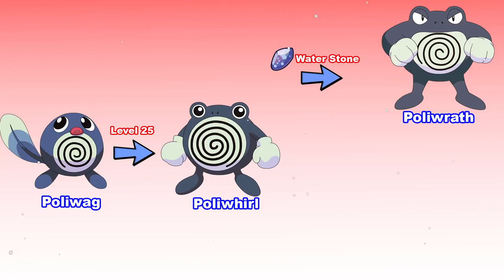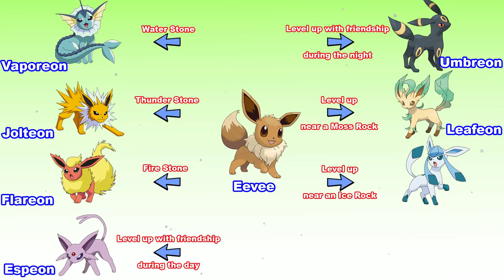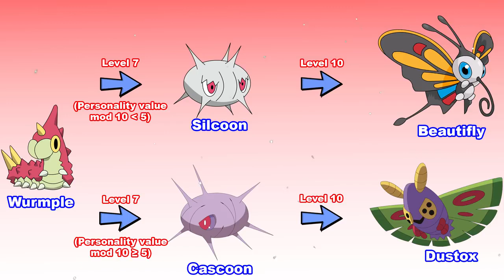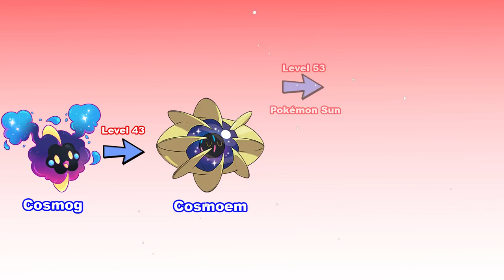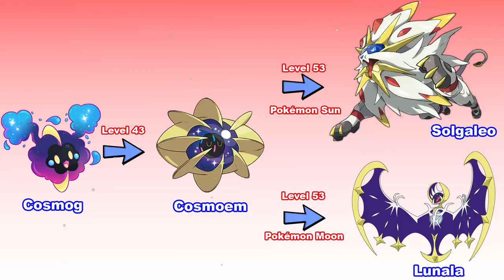Pokemon in Hindi All Branched Evolution Full Video Indian Cartoon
Suggested Videos

 pokemon go,pokemon movie in hindi,pokemon cartoon in hindi,pikachu ash
 cartoon network
 pokémon
 ash ketchum
 pokemon in hindi
 full episodes
 misty
 movie
 pokeball
 pokemon the movie
 pokémon the movie
 poke  i choose you
 cartoon
 brock
 pokemon cartoon
 black and white
 pokemon the movie
 pokemon i choose you
 pokemon the movie: i choose you!
 pokémon anime
 pokémon show
 pokémon episodes
 pokemon movie
 pokemon battle
 pokemon anime
 cn
 pokémon origins
 hindi
 india
 animation
 new pokemon
 mewtwo
 ho-oh
 dubbed
 pokemon xyz
 pokemon episode in hindi
 cartoon network
 pokemon all episodes in hindi
 sun and moon version
 dragon hindi x
 cartoon network
Pokemon games
pokemon on cn
pokemon
cartoon network
cartoon network pokemon
cartoon network episodes
 mew pokemon go
 mew
 pokemon indigo league
 pokemon show
 pokemon cartoons
 pokemon go quests
 pokemon episodes in hindi
 pokemon go gameplay
 pokemon movie hindi
 legendary
 pokemon hindi cartoon
 pokemon go quest
 pokemon in hindi new episode
 tom and jerry
 pokemon today full hd episode in hindi
 download free pokemon video
 pokemon full movie in hindi
 catch em all  trailer
 squirtle
 pokemon xyz episode  in hindi
 pokemon xyz in hindi
 bollywood songs,
Pokemon in real life,
lugia,
hindi dub,
cn dub pokemon in hindi xy,
how to play pokemon go,
Pokemon,
pokemon new cartoon,
ash vs gary,
pokemon mobile,
evolution eevee,
battle,
cn video,
cn youtube full,
latias,
pokemon xyz hindi,